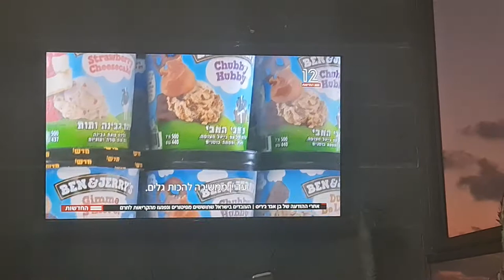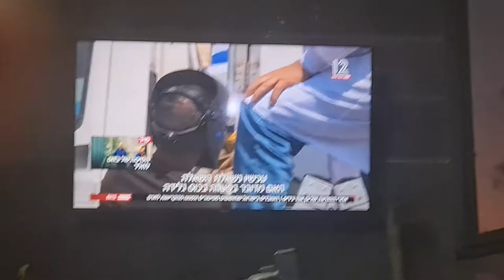חרם גורר חרם נגדי